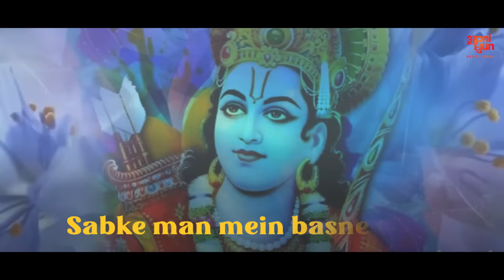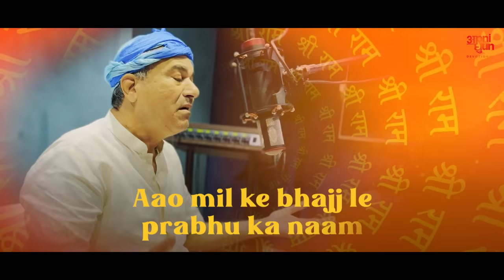Ram Ka Naam I राम का नाम I Suresh Wadkar I Aditya Dev I Geet Sagar I राम भजन I जय सिया राम Apni Dhun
Apni Dhun Devotional proudly presents “राम का नाम”, आस्था का मिलन जब भक्ति से होता है तब तब राम का नाम होता है! यह भजन हमारे मर्यादा पुरुषोत्तम श्री राम का वर्णन करता है जिसको गाया है पद्मश्री सुरेश वाड़कर जी ने, संगीत है आदित्य देव का और भजन को शब्दों में पिरोहा है गीत सागर ने! आइये राम का नाम लेते हुए इसका आनंद  लेते है!

Audio:

Singer - Padmashri Suresh Wadkar
Composer - Aditya Dev
Lyrics - Geet Sagar
Vocals recorded at - Ajivasan Studios

Shot & Edited by Ravi Gupta (Apni Dhun)

Apni Dhun Devotional - A unit of Apni Dhun